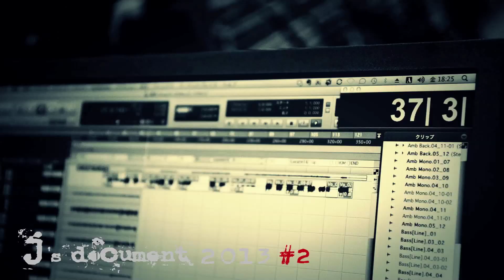J's document 2013 #2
Recording in spring